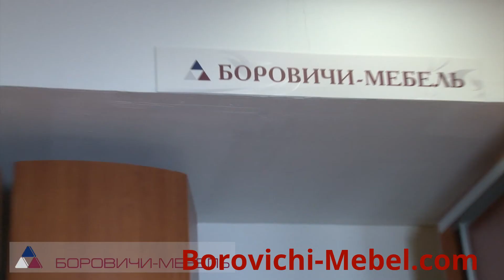Боровичи Мебель на Кронштадтском бульваре, Borovichi-Mebel.com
Салон магазин "Боровичи Мебель" Borovichi-Mebel.com
Кронштадтский бульвар, дом 14, ТВК "Мебель России"
 секция А-8